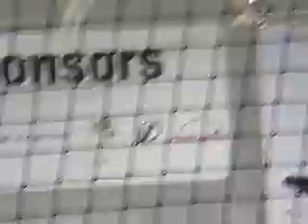Introduce-JT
Player Introductions